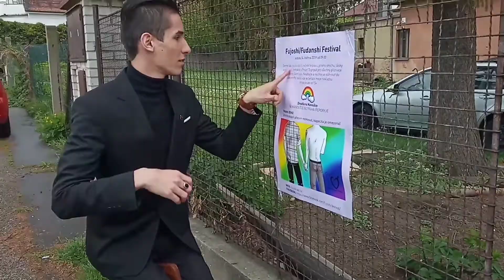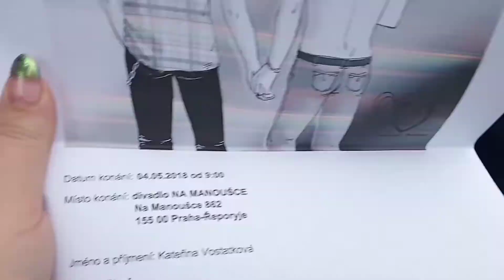LGBT přednáška - Fujoshi festival Praha 2019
Včerejší přednáška na Fuj festivalu v Praze